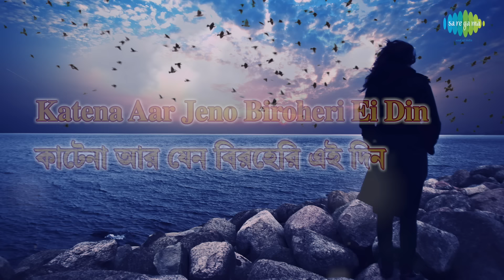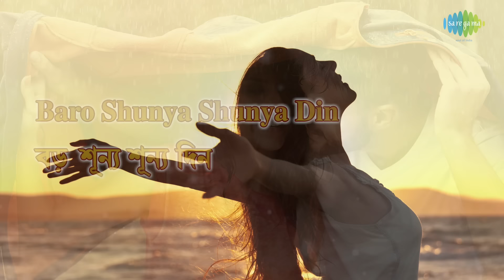Antabihin Kate Na Aar Jeno with lyric | অন্তবিহীন কাটে না আর যেন | Lata Mangeshkar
It is originally a super hit Bengali Basic love song of Lata Mangeshkar on Sad mood. Lyricist, as well as music director of this super hit song, is Salil Chowdhury who had composed this evergreen hit song for the prestigious  SHARAD ARGHYA or Puja song of Lata Mangeshkar released in 1972. Now we are presenting this super hit sentimental song as a lyrical video to sing along and to make it more attractive with suitable colorful pictures to depict the mood and theme of this song. Hope you will like the new form of music video.

Song: Antabihin Kate Na Aar Jeno
Song: অন্তবিহীন কাটে না আর যেন
Artiste : Lata Mangeshkar
Music Director : Salil Chowdhury